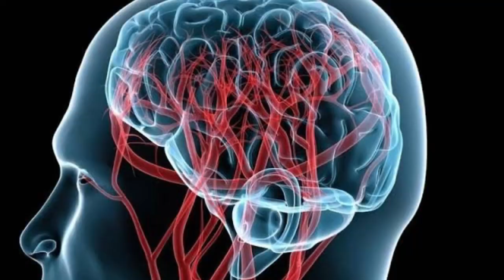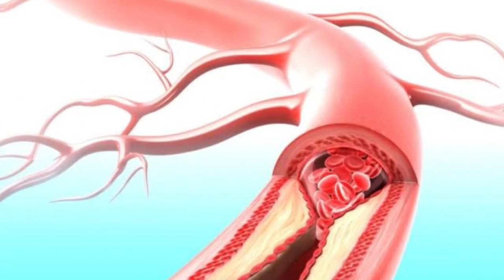Боль в спине? Печень - ключ к здоровой спине. Живите без болей в спине!